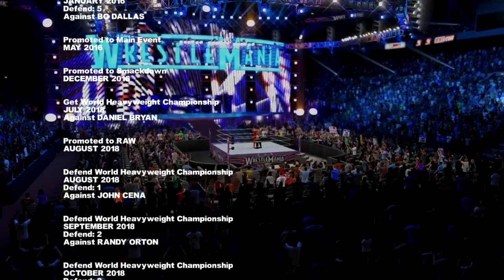Auf Wiedersehen Widow Maker! #54 - Let´s Play: WWE2K15: MyCareer / MeineKarriere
Nachdem der Widow Maker den WWE Championship gewonnen hatte, hatte er eine Erfolgreiche Karriere und ging in die Geschichte ein. Doch nun, über 10 Jahre später, hat Widow Maker sein allerletztes Match bei Wrestlemania! Wird er mit einem Sieg in den Ruhestand treten?!

Über WWE2K15 – PS4 / Xbox One Version:

►Entwickler: Visual Concepts, Yuke's
►Publisher: 2K Sports
►Genre: Professional Wrestling Fighting
►Release: 21. November 2014
►USK: ab 16 Jahren
►Plattform: Playstation 4, Xbox One
►Kurzinfo:

The game will also have a MyCareer mode similar to NBA 2K15's. Players are set to take on the role of a Superstar made in the Creative Suite and follow the evolution of their WWE career, from the WWE Performance Center and NXT to the main event at WrestleMania and eventually to the WWE Hall of Fame. This is the first time that the WWE 2K series will feature a Career mode and the first for the series overall since SmackDown vs. Raw 2010. Designed to be a branching, but linear, storyline in which players actions will have effects on the future, MyCareer is reminiscent to story modes of earlier SmackDown games and WWF No Mercy in which decisions affected outcomes. The mode also features a morality system to allow players to decide whether they want to play as aface (good guy) or a heel (bad guy) with each choice having an effect on the meter. There will also be a 1-5 star match rating system that will rate matches based on technique, pacing and momentum, with squash matches getting lower ratings and back-and-forth matches getting higher ratings. Wins and losses have little effect on match ratings with the goal being to put on the best match possible. This mode is exclusive to PlayStation 4 and Xbox One.